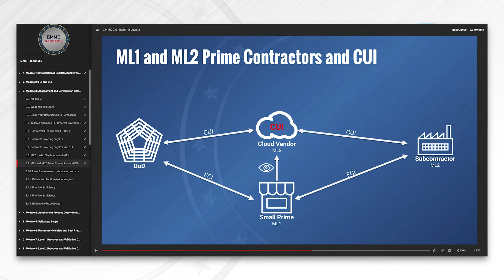About Celerium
Celerium powers active cyber defense solutions to help protect organizations & communities from increasing cyberattacks.

We just acquired Dark Cubed! Learn more about the company and its active network defense solution